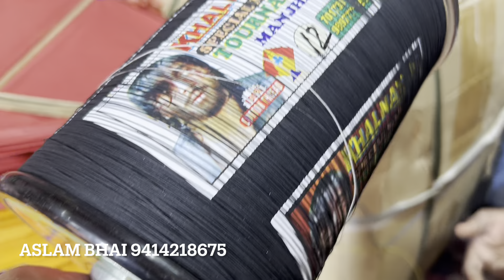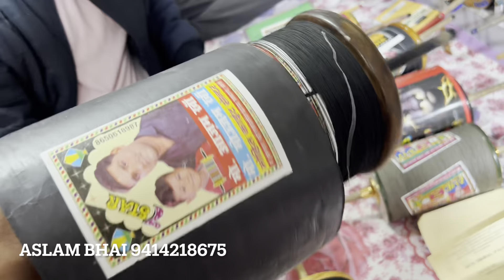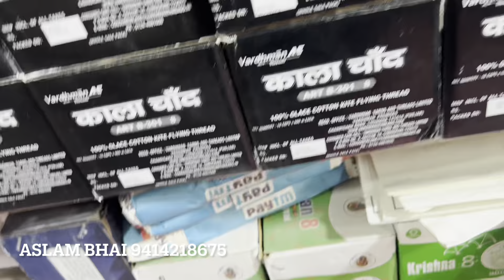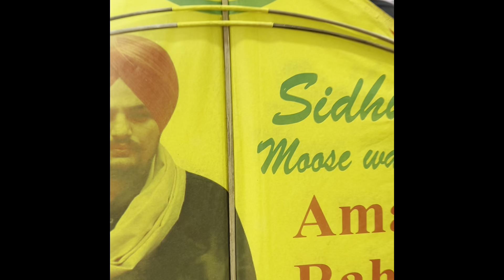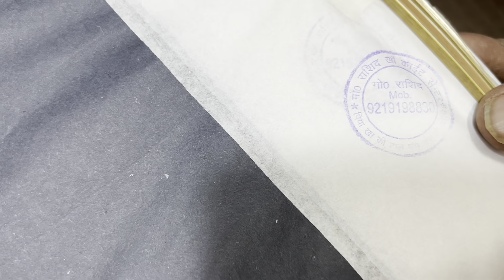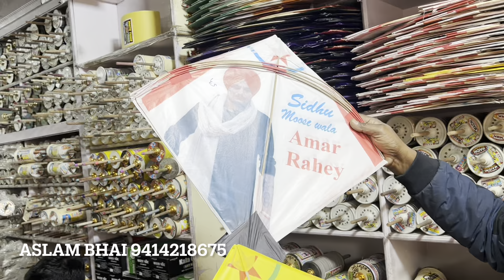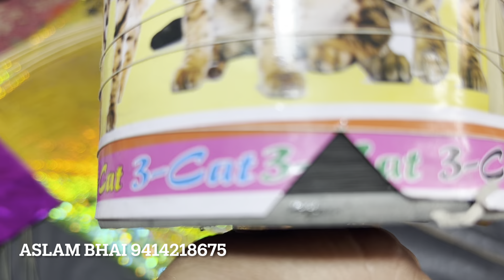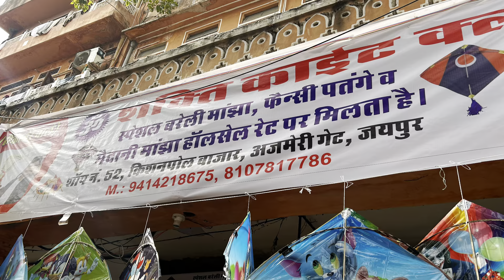Makar Sankranti Special - Aslam Bhai ki OM Shakti kite Shop Jaipur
Aslam Bhai Shop No 52 Kishanpole Bazaar Jaipur

Shanu Gold Manjha (Royal Sword and number 1)
AMR Shikari Number 1 manjha
AMR Haseen Lalla manjha
Basheer Beg Hunter manjha
Bareilly Lion Manjha
Zuber Beg Manjha
Saleem Beg Manjha
Super Tejas Manjha
Super Dangerous Manja
Fazal Beg Manjha
Alljen Manjha Marcos Jalgira
Ajmal Puttan Manjha
Afzal puttan manjha
Jafri Manjha
Ladaku Jet Manjha
Kaala Baaz Manjha
Zuber Ahmad manjha
Zakir Khargosh Manjha
Zakir 716 Manjha
Jilani Miya Manjha
8400 Manjha
Panda Manjha
9 Taar Panda Manjha
12 Taar Panda Manjha
16 Taar Panda Manjha
Chinese Cutter Manjha
Kite Cutting Tricks
Zakir Original
Zakir Veer Chakra Manjha
Zakir Champion Manjha
Jahid Wahid Manjha
Zahid Wahid Manjha
Riyasat Bharti Manjha
Imran Bharti Manjha
Cheap Rates Manjha and Kites
Yunus Iqbal Manjha
Lacchi Manjha
Yunus Iqbal 90998
Yunus Iqbal 307

Music: Revoic Singer/Songwriter: Raveena Paul Mix/Master: Revoic